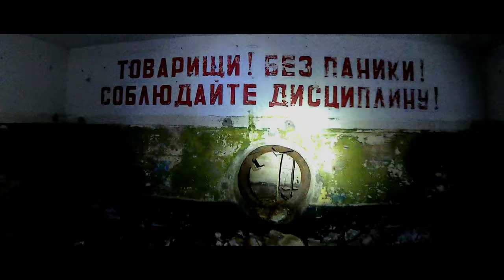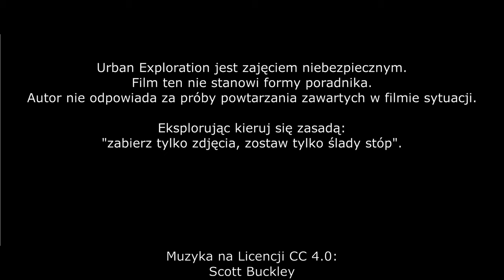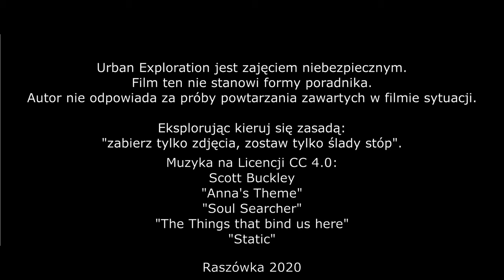Urbex: Radziecka Baza Paliwowa - Raszówka k/Legnicy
Muzyka na Licencji CC 4.0:
Scott Buckley
"Anna's Theme"
"Soul Searcher"
"The Things that bind us here"
"Static"